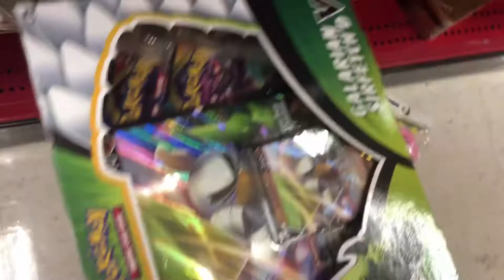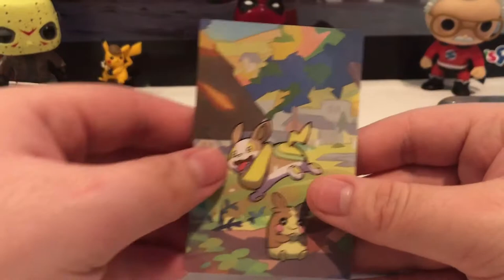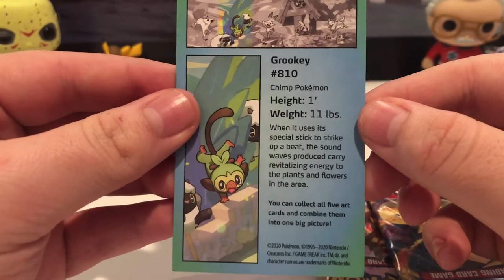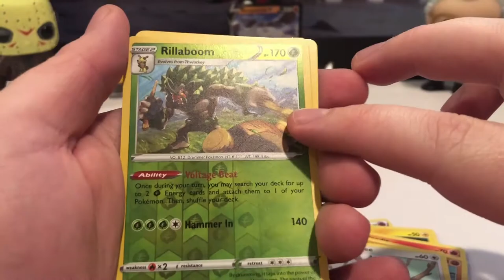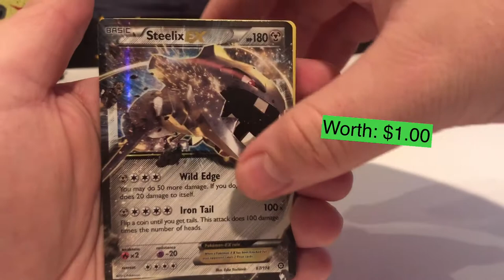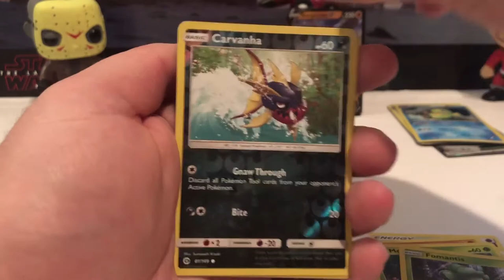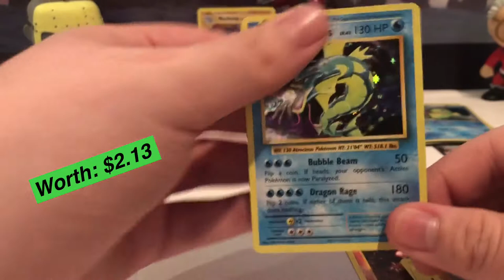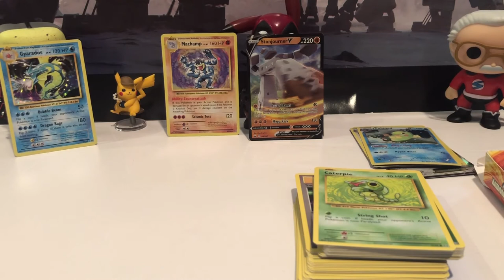OVER $100 POKEMON CARD SHOPPING SPREE (Huge Pokemon Card Opening )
l Hope you guys enjoyed!!!

CHECK OUT HYPERION REPUBLIC